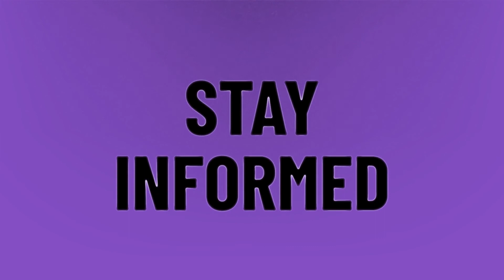Should I get Minecraft Java or bedrock?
Refund Minecraft Windows 10 • Should I get Minecraft Java or bedrock?